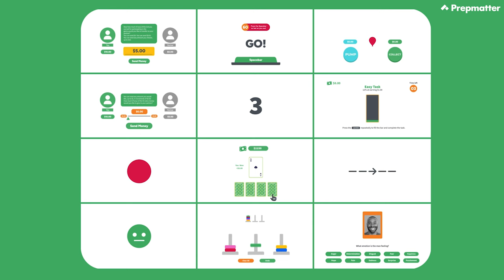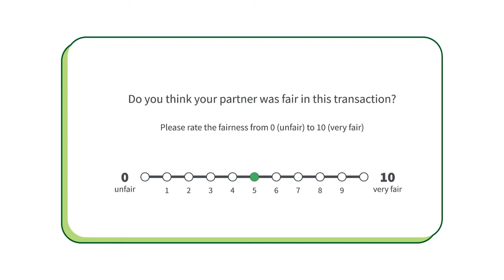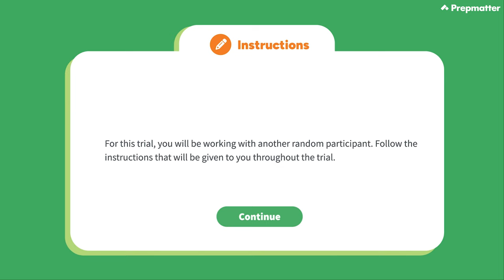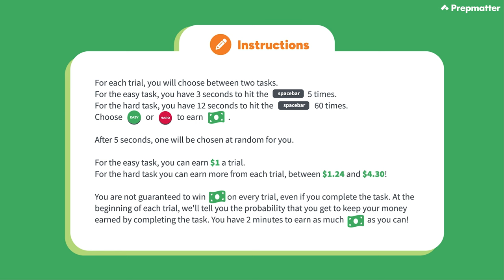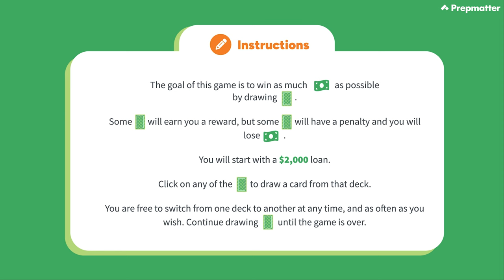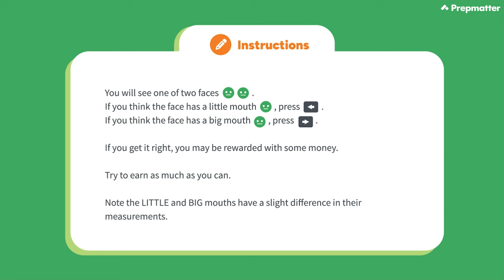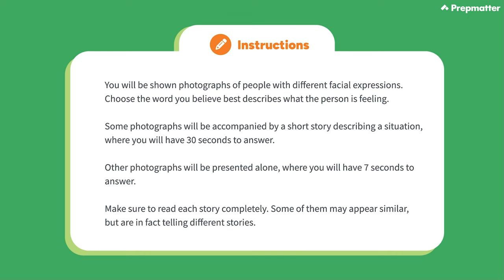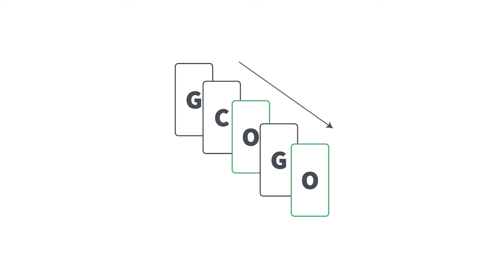Pymetrics Test Complete Walkthrough & Tips (BCG, Bain, EY, Blackstone, and More!)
We're proud to announce that Prepmatter's interactive Pymetrics Test Simulation is now live.

In this guide, we delve into the Pymetrics assessment, a vital tool used by a wide range of top-tier firms, including Boston Consulting Group (BCG), Bain & Company, Ernst & Young (EY), British American Tobacco (BAT), PricewaterhouseCoopers (PwC), Blackstone, Accenture, JPMorgan Chase, McDonald's, Unilever, Tesla, and LinkedIn. Our video provides an in-depth walkthrough of all 12 Pymetrics mini-games, each designed to assess key traits such as decision-making, risk tolerance, focus, emotional intelligence, learning, effort, attention, fairness, and generosity. We offer strategic tips and insights to help you excel in these games, crucial for success in today's competitive job market.

Pymetrics Mini-Games Covered:
- Money Exchange 1
- Keypresses
- Balloons
- Money Exchange 2
- Digits
- Easy or Hard
- Stop
- Cards
- Arrows
- Lengths
- Towers
- Faces

Additionally, we explore four extra games that focus on numerical and logical reasoning skills, which might be part of the Pymetrics assessment:

Additional Numerical and Logical Reasoning Games:
- Magnitudes
- Sequences
- Shapes
- Letters

Join Deniz, the founder of Prepmatter and an ex-BCG consultant, as he shares unique strategies and practical tips to enhance your performance in these assessments. Whether you're preparing for a job interview or interested in the application of game theory in recruitment processes, this video is an invaluable resource. Get ready to gain a competitive edge in your job application process with our detailed analysis of the Pymetrics assessment.

[00:00]: Introduction
[02:43]: Money Exchange 1
[04:33]: Keypresses
[05:24]: Balloons
[07:11]: Money Exchange 2
[08:50]: Digits
[10:18]: Easy or Hard
[12:28]: Stop
[13:29]: Cards
[15:35]: Arrows
[17:07]: Lengths
[18:39]: Towers
[20:21]: Faces
[22:33]: Magnitudes
[23:07]: Sequences
[23:28]: Shapes
[23:58]: Letters

Our Prepmatter team will be more than happy to answer them!

1. Enhance your job application with the FREE Secure the Interview course offering instructional videos, templates, and successful examples to take your resume, cover letter, and networking outreach to the next level.

2. Have a Prepmatter coach review your resume and cover letter. to get personalized feedback and suggestions.

3. Explore our comprehensive Get the Offer course Gain access to exclusive case and fit interview content, including animated videos, live cases, fit interview examples, case studies, exhibits, and structuring drills.

4. Enroll in Prepmatter's BCG Chatbot course to access all 8 case studies

5. Take the Online Assessment Guide to gain access to various assessments used by consulting firms:

6. Learn more about our Case Interview Coaching services Enhance your case interview skills with personalized coaching from experienced professionals.